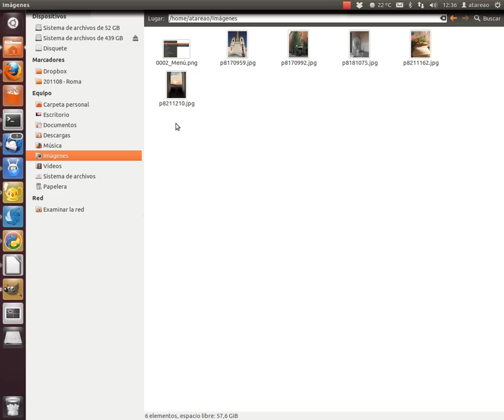Copiar una imagen desde Nautilus al portapapeles de Ubuntu